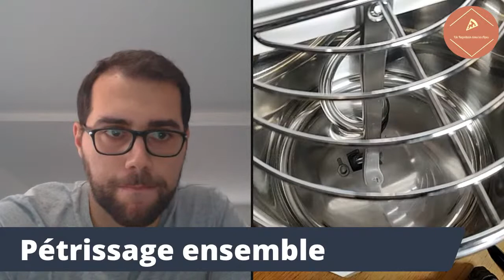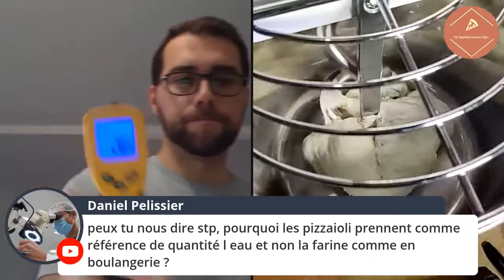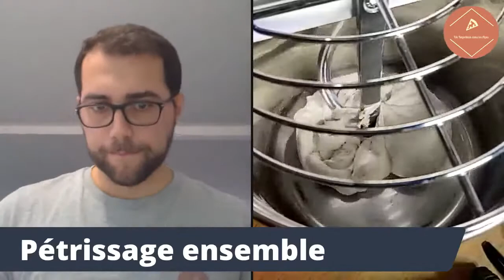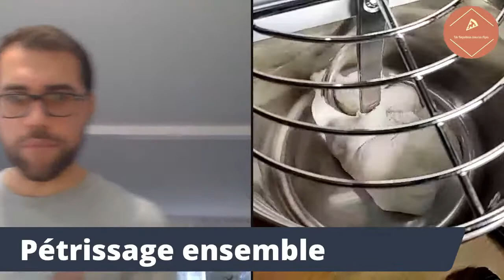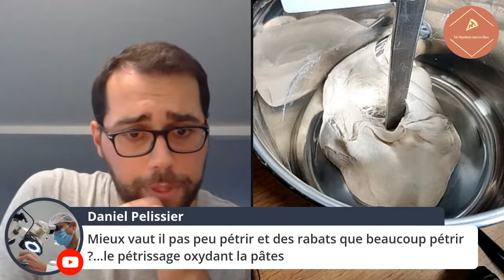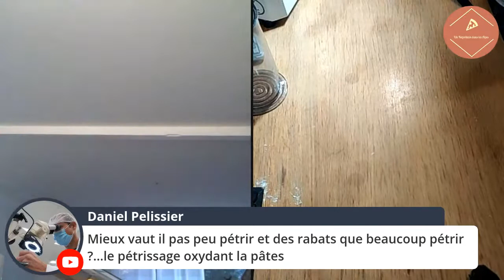Pétrissage ensemble + je réponds à vos questions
Bienvenue dans l' Ecole Nouvelle de Pizza : une nouvelle ère dans l'apprentissage de la pizza est enfin arrivée.